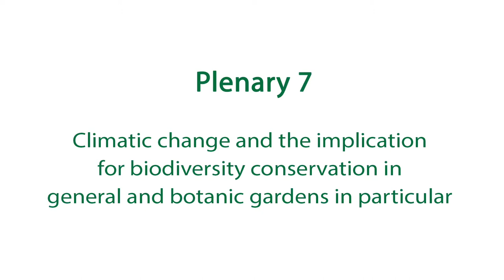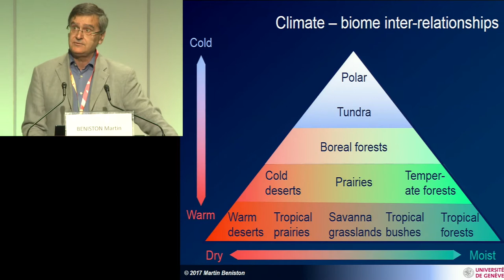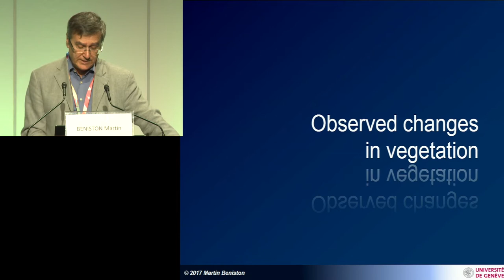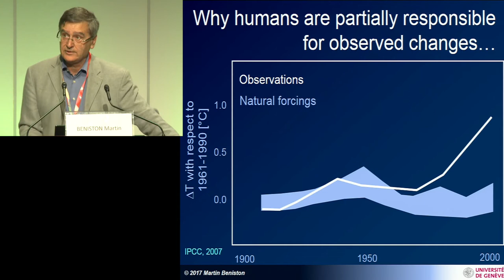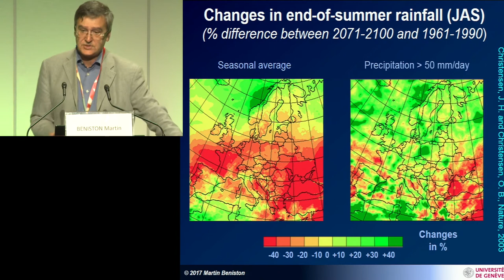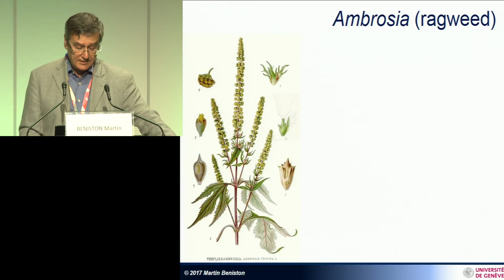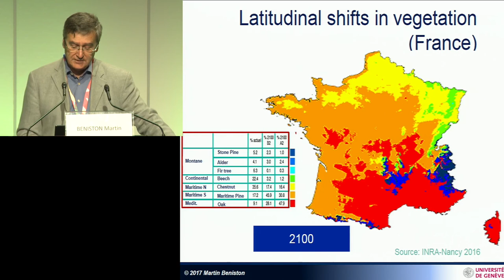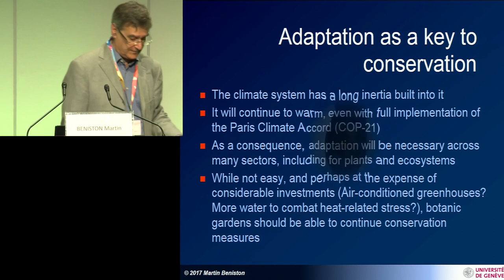6th Global Botanic Gardens Congress - Martin Beniston - University of Geneva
Climate change: Current state of knowledge and potential impacts
The 6th Global Botanic Gardens Congress of Botanic Gardens Conservation International was hosted by the Conservatory and Botanical Garden of the City of Geneva, Switzerland, from the 26th-30th June 2017.